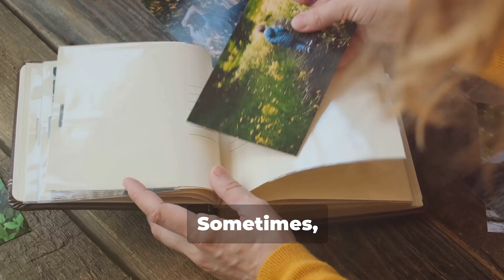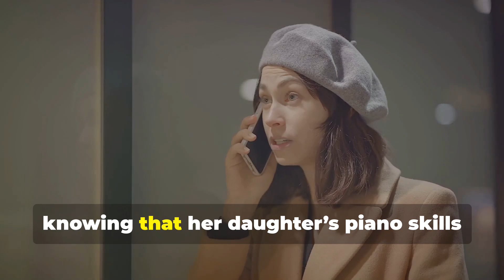Am I wrong for telling my daughter the hard truth, despite her not wanting to hear it?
OP says her daughter has decided that her granddaughter is going to be a singer, but the kid is terrible at it. She told her the hard truth about it. Was she wrong?